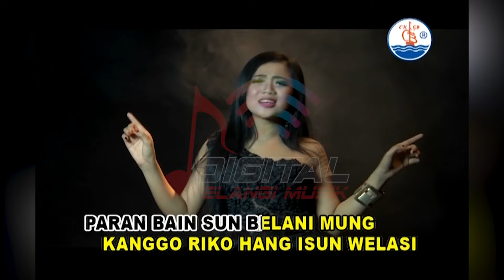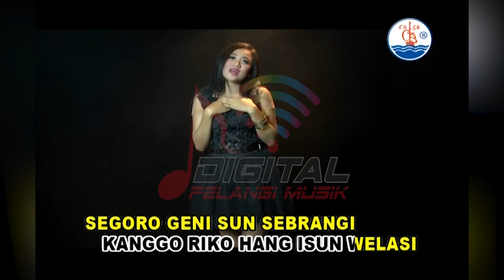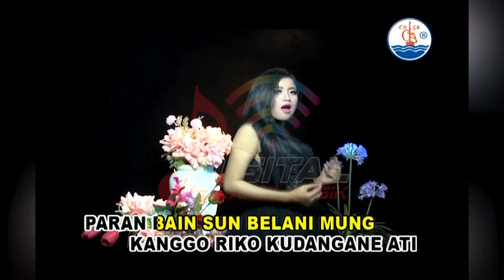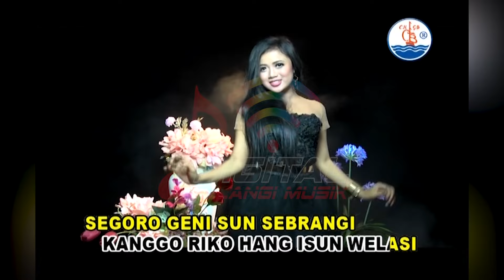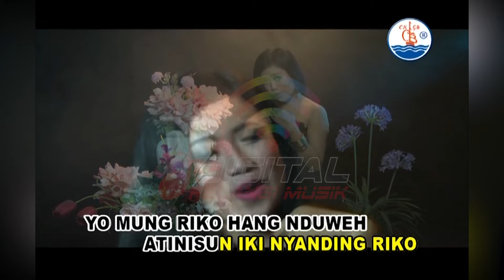Maya - Mung Riko (Official Music Video)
Full Album Dangdut Banyuwangi LUNGSET, goyang dulu yuk bersama lagunya "Mung Riko"

Di DPM Dangdut Station, kamu bisa temuin lagu-lagu official dari Maya dan tentunya lengkap dengan playlistnya!